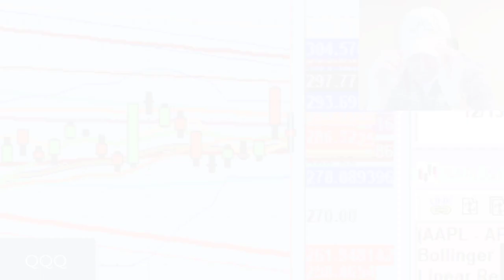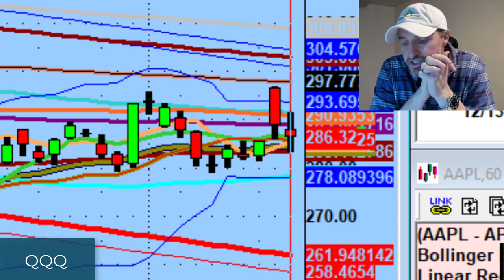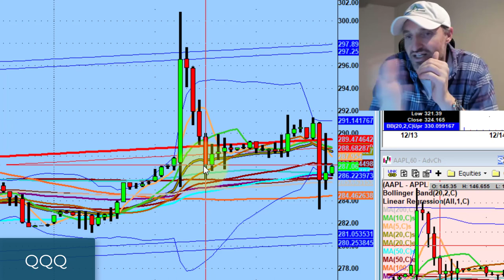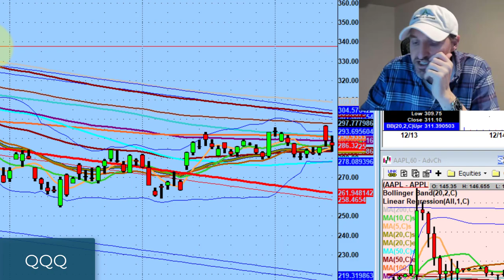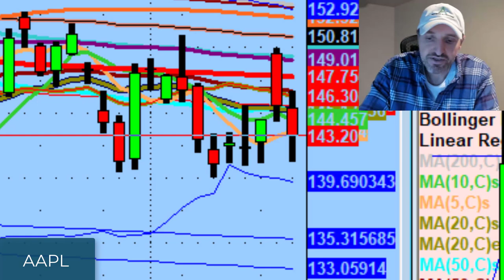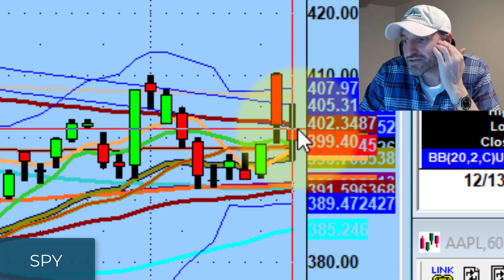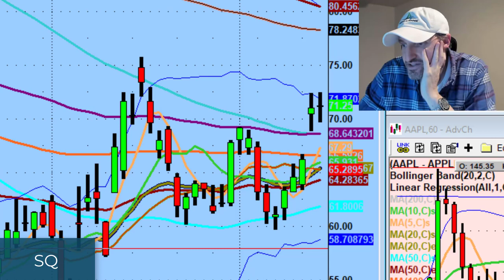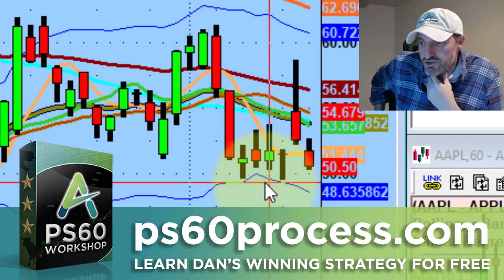What Traders Can Expect Through The End Of 2022 | Stock Market Technical Analysis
Just because the market is open, it doesn't mean something is happening.

Tonight we discuss stocks being stuck in purgatory, what kind of participation we may see as we finish out the year, & some setups I like for tomorrow.

💚 COMMUNITY SUPPORT 💚